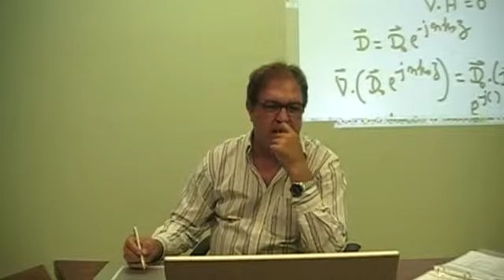EE985 Aula 15.2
EE 985 Fundamentos de Óptica e Propagação de Luz
Programa de Pós-Graduação em Engenharia Elétrica da UFPE
Propagação em Cristais Anisotrópicos - Bi-refringência
Aula de 10//06/2010
Vidgital Studios